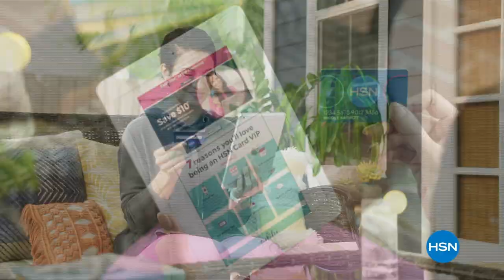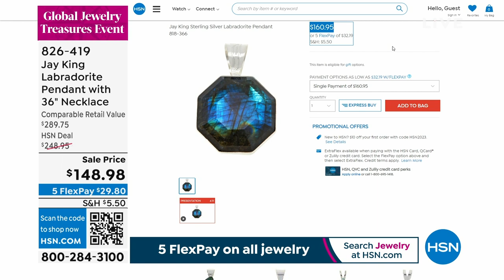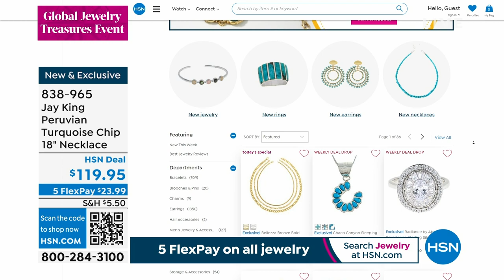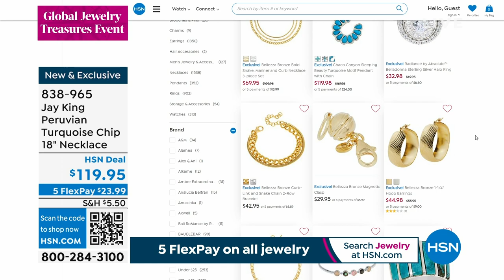HSN | Mine Finds By Jay King Jewelry 05.22.2023 - 11 PM